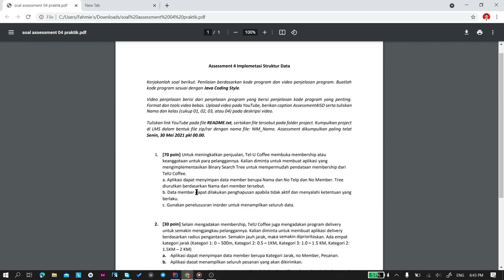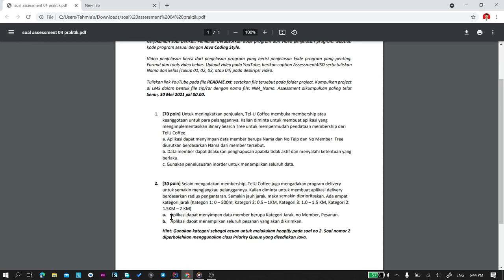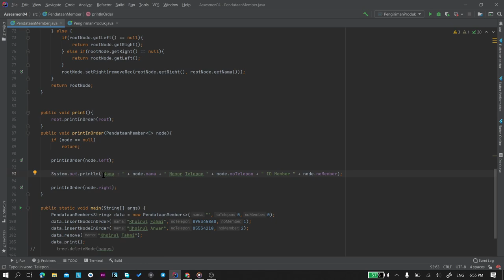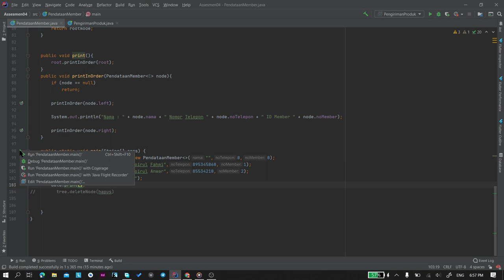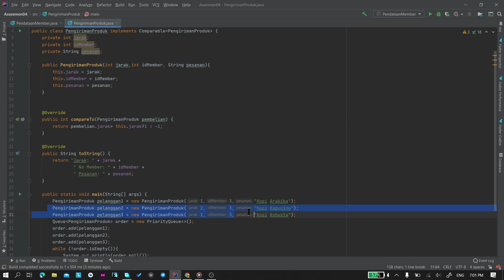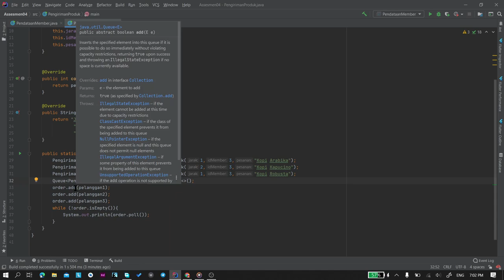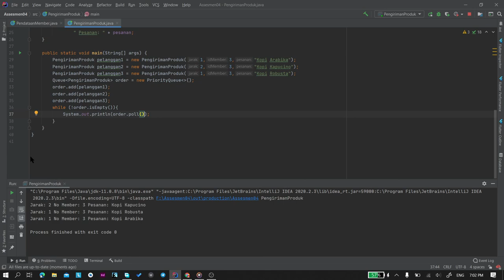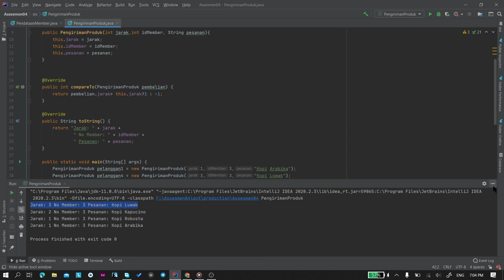Assesment 04 ISD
Assessment 4 ISD
Nama : Khoirul Fahmi
Kelas  : 02